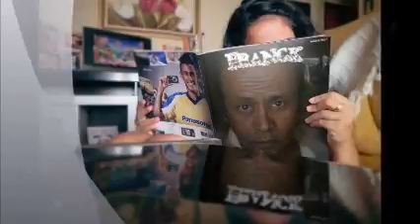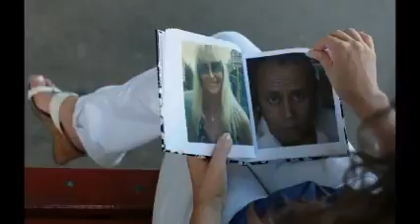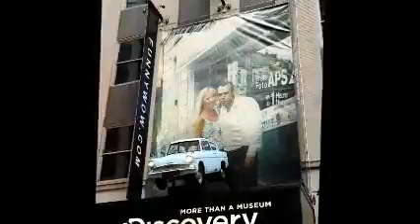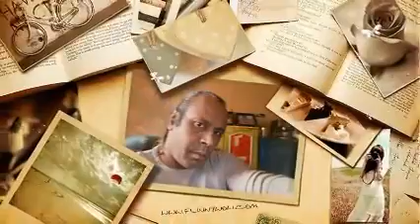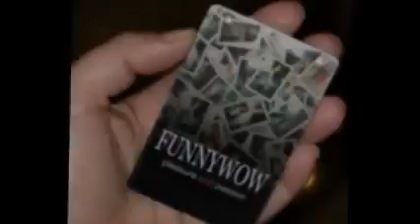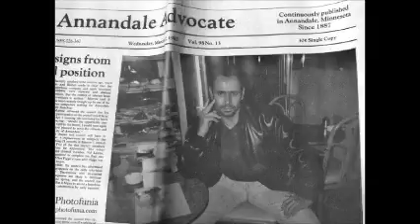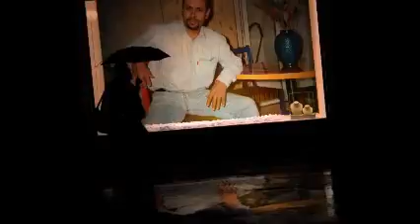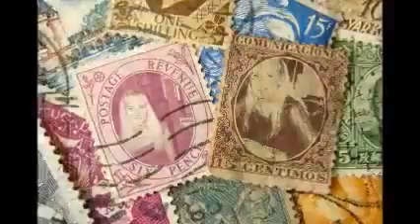ELLE LUI 4 YouTube